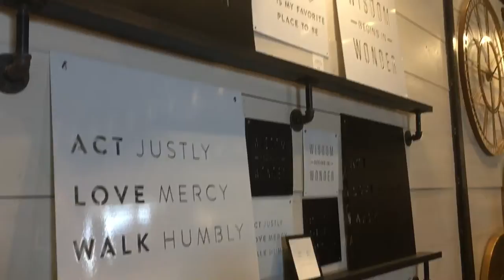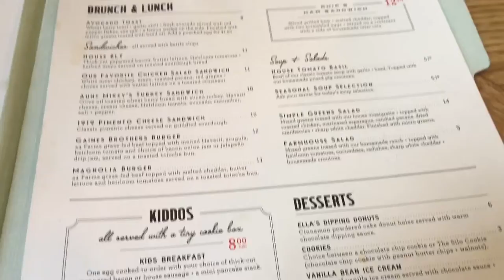Visiting Magnolia Market, Fixer Upper Heaven! 🔥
While in Waco, Texas we take a quick stop to see if we can find Chip and Joanna Gaines from the HGTV show “Fixer Uppers”. We stop by Magnolia, Magnolia Table and visit Clint Harps woodworking design store in Waco! We first visited the silos at Magnolia and did some shopping there. Then we moved on to Harp Design Co. to look through his inventory and finally we eat at Magnolia Tables!